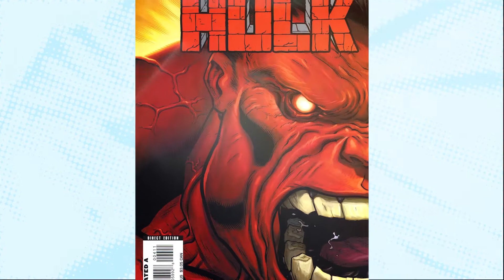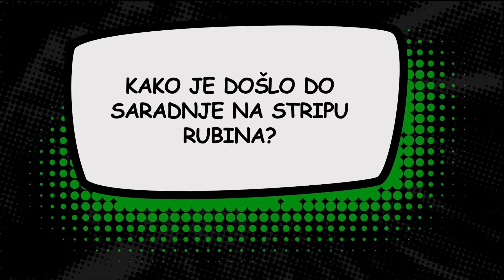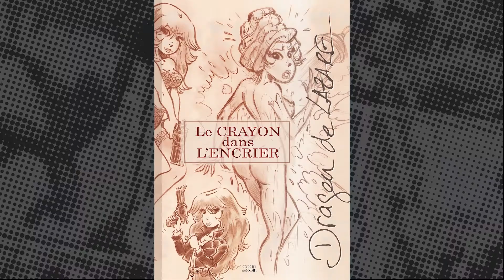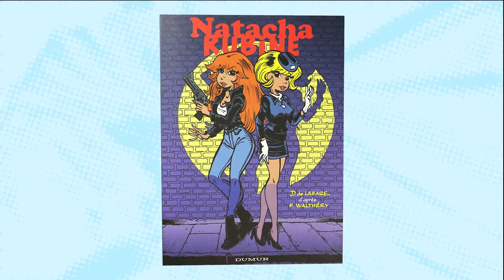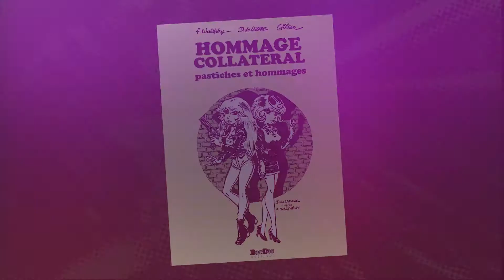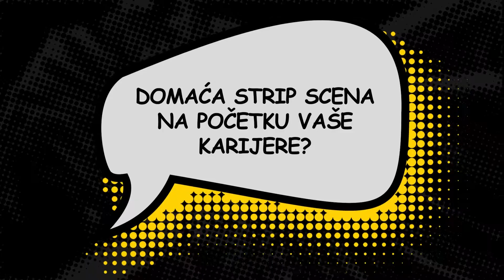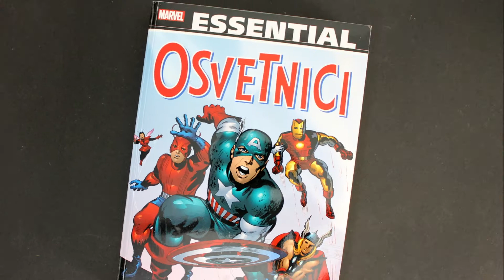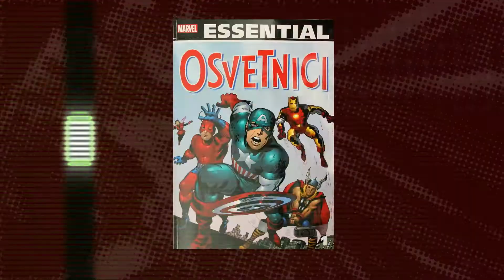STRIP BLOG 7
Hulk VS Red Hulk, stvaralaštvo Dragana Lazarevića De Lazarea i ko je činio prvu postavu Osvetnika su priče koje možete pronaći u 7. epizodi Strip Bloga!

STRIP BLOG je serija emisija koja se bavi strip umetnošću kao fenomenom koji postoji već gotovo dva veka. U svakoj emisiji gostuju domaći strip autori, kritičari i teoretičari stripa, a gledaoci mogu da saznaju krajnje zanimljive priče o najpoznatijim ali i onim nešto manje poznatim junacima. U intervjuima se govori o domaćoj i svetskoj strip sceni, položaju stripa u domaćoj kulturi kao i načinima da se strip bolje pozicionira na našoj sceni. Predstavljaju se nova izdanja, alternativna scena kao i svetski hitovi uz različite zanimljivosti o crtačima i scenaristima koji su manje ili više poznati čitaocima stripova. Serija je namenjena ljubiteljima stripa ali i onima koji još uvek nisu upoznali ovu, često nedovoljno priznatu umetnost.